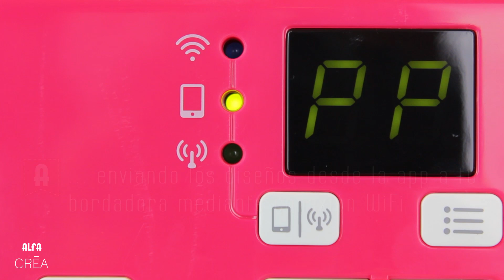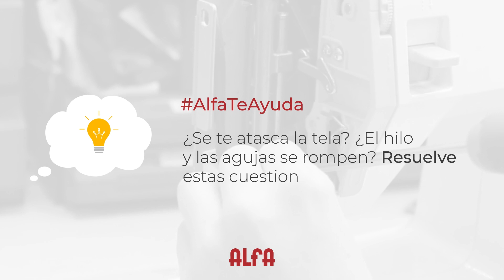Bordadora ALFA Crea | Descubre las máquinas de coser ALFA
¡Te presentamos la máquina bordadora ALFA Crea! Ahora puedes crear directamente desde tu smartphone de la manera más cómoda.

La ALFA Crea es tu bordadora ideal si…

- …te gusta personalizar con tus iniciales todas tus prendas y accesorios (bolsos, neceser, camisa…) ¡No puede estar más de moda!
- …tienes un negocio y sueles firmar tus creaciones con tu logo, por ejemplo.
- …te gusta customizar tus prendas con pequeños dibujos.

Para saber más sobre la ALFA Crea consulta la ficha de producto en nuestra página:

💬 Si tienes alguna duda escríbenos un comentario abajo o mándanos un email a